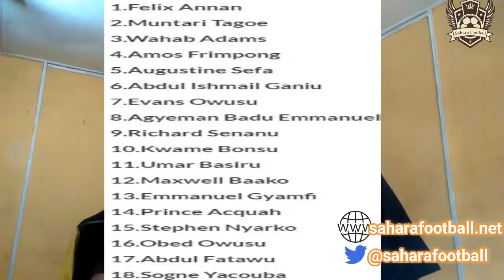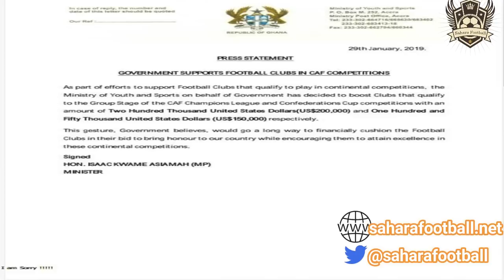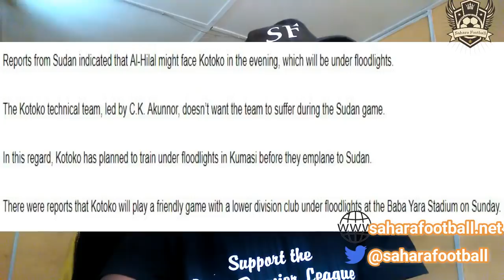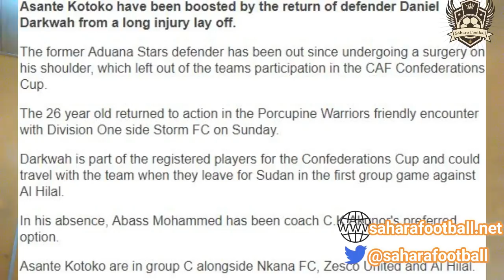KOTOKO NAME 18-MAN SQUAD FOR ALI-HILAL CLASH IN CAF CC & FELIX ANNAN NOMINATED FOR SWAG AWARDS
-WE LOOK AT ASANTE KOTOKO'S 18-MAN SQUAD FOR THE UPCOMING CAF CONFED CUP CLASH WITH AL-HILAL ON SUNDAY. THE PORCUPINE WARRIORS ARE LOOKING TO GET THEIR AFRICAN CAMPAIGN TO THE BEST POSSIBLE START WITH COACH C.K AKONNOR NAMING A GREAT SIDE AHEAD OF THE CLASH.
-ALSO KEEPER FELIX ANNAN HAS BEEN NOMINATED FOR THE SWAG AWARDS AFTER HAVING A STELLAR 2018
-GOVERNMENT OF GHANA HAVE ALSO DONATED $150K TO THE KOTOKO TEAM TO HELP IN THEIR GROUP STAGES CAMPAIGN